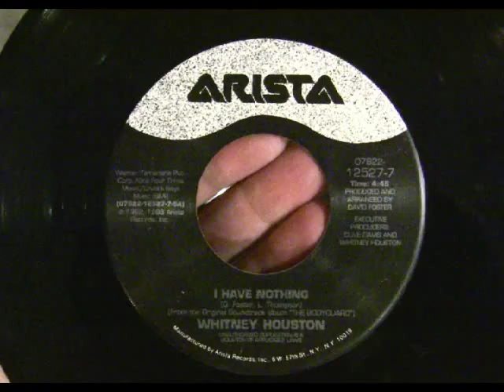Whitney Houston - I Have Nothing 45 RPM vinyl